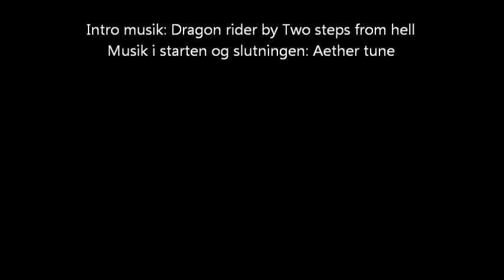Minecraft - the 46 64 - 4 pillar survival - Finalen del 1